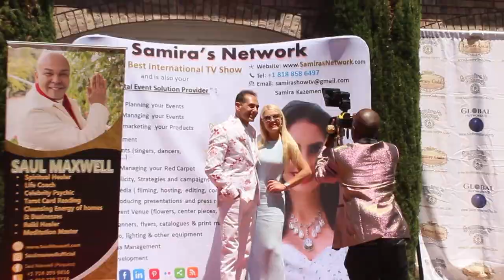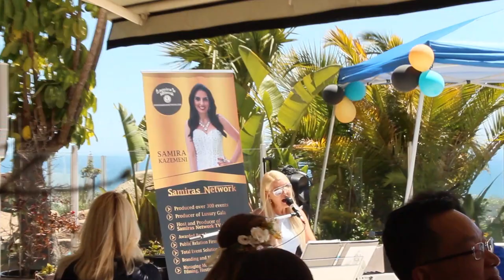Samiras Birthday, Media Appreciation Awards, Launch Luxury Gala 2024 : May 7, 2023